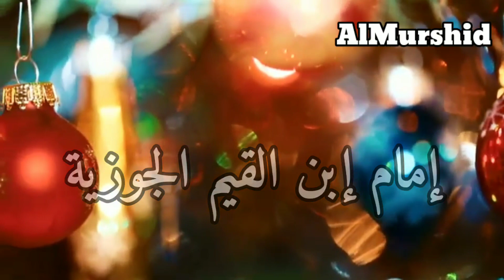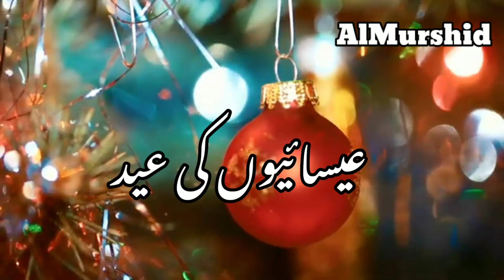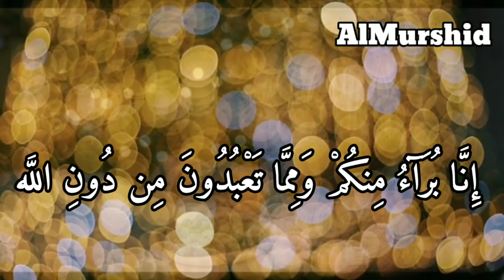Musalmaan ka Christmas manana kufriya aml hai || A Short Reminder